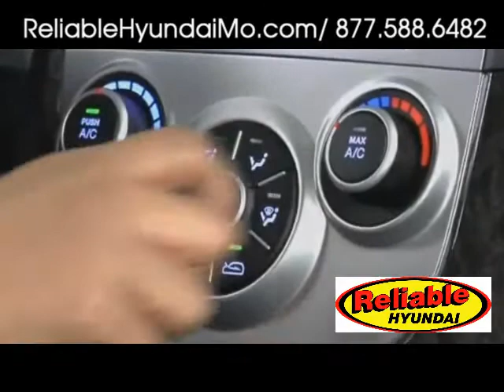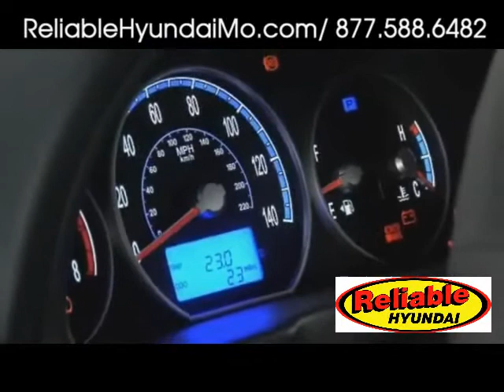Hyundai Dealer Hyundai Santa Fe In Bentonville AR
Reliable Hyundai has the best deals on new and pre owned Hyundai Santa Fe vehicles in the Bentonville Arkansas area. We are a short drive here in Springfield Missouri.